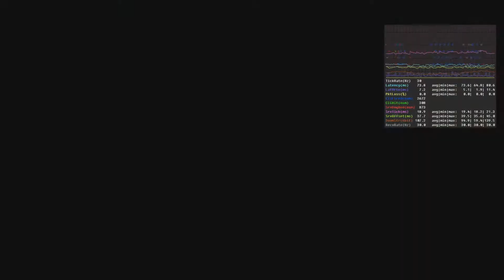BF4 117-3 Heli Gunner Gameplay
Battlefield 4 Attack Heli Gameplay (No Commentary)

Pilot: OneHappyHmonGGuy
Gunner: Lundy_28